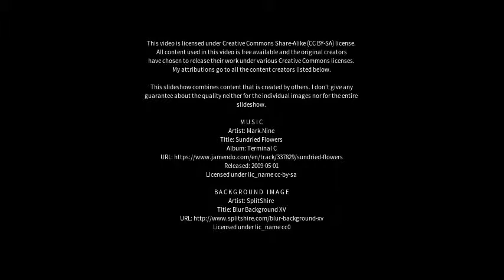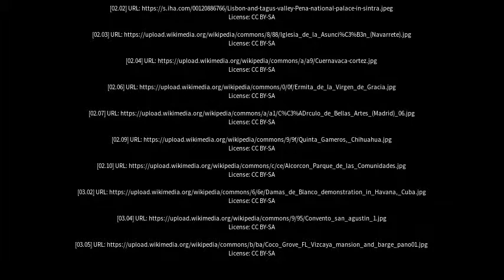Best places to visit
Best places to visit - Villa de Soto (Argentina) Best places to visit - Slideshows from all over the world - City trips, nature pictures, etc.